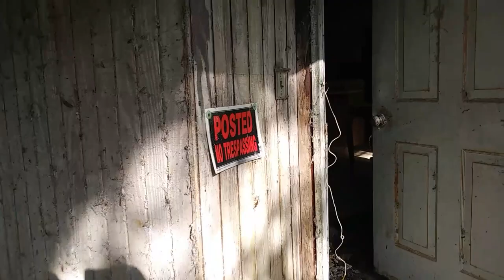Building Demo Estimate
Land O Lakes Abandoned property